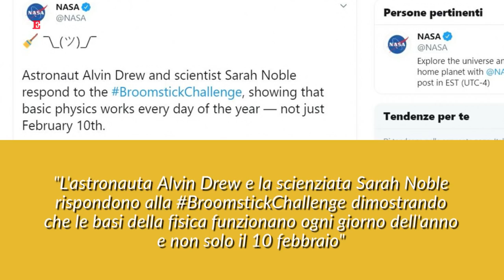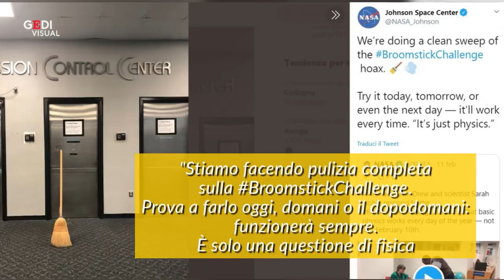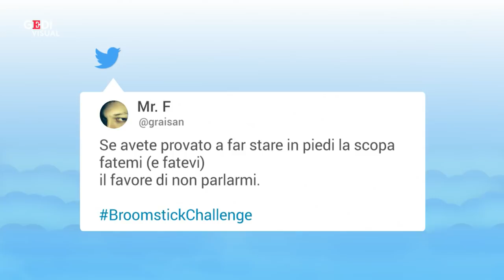La Nasa contro Broomstickchallenge: bufala sulla scopa che rimane in piedi ogni 3500 anni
Dal 10 febbraio i social si sono riempiti di foto e video di scope. È la BroomStickChallenge, l'ultima sfida nata da una bufala che nemmeno la Nasa è riuscita a spazzare via del tutto. Secondo l'informazione falsa circolata in rete, il 10 febbraio sarebbe stato l'unico giorno in cui le scope sarebbero potute rimanere in piedi da sole grazie a una rara inclinazione dell'asse terrestre che si verificherebbe una volta ogni ogni 3500 anni. Nonostante le parole dell'Agenzia spaziale statunitense, la bufala ha fatto il giro dei social e del mondo, con gli utenti che, a distanza di giorni, continuano a postare foto e video. .Di Valentina Ruggiu